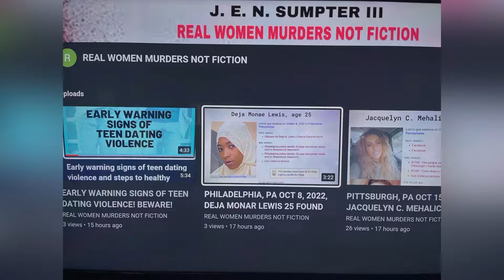DETROIT MI PUB OCT 28 2022 FAMILY MOURNS YOUNG MOM DAYZIA KELLY 25 KILLED AFTER FORKLIFT FELL ON HER